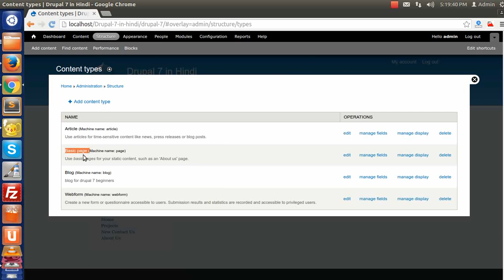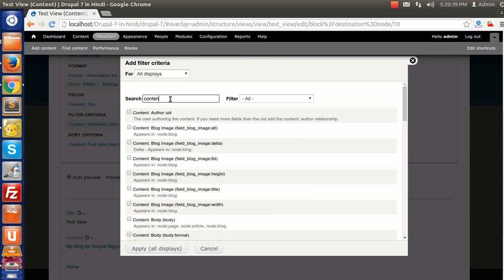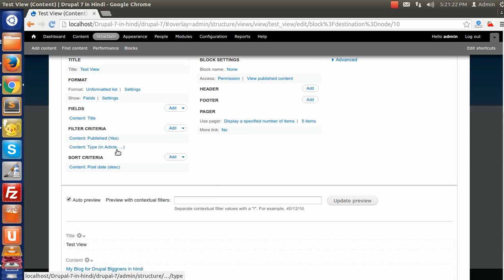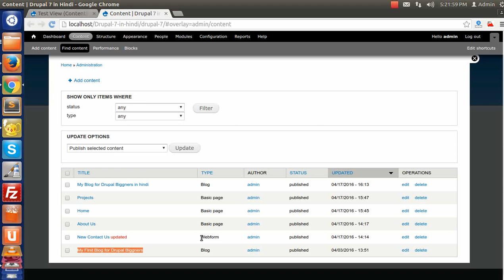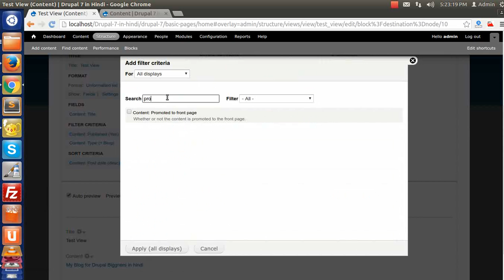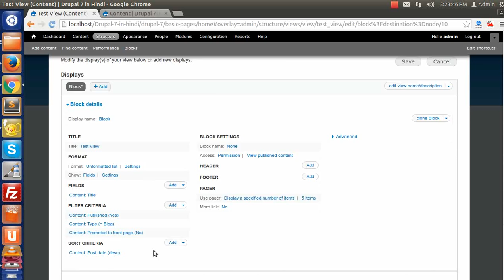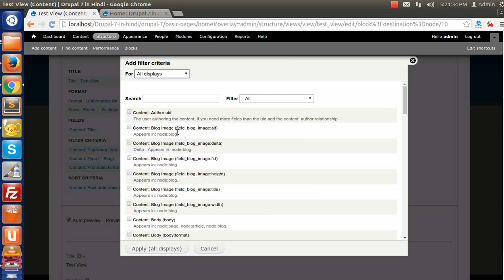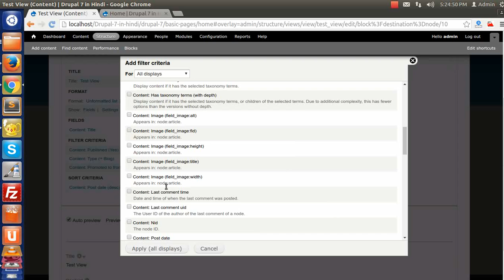Drupal 7 Development Tutorials(Hindi/Urdu) - How to Using Filters in Views in drupal 7 site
This is video series on Step by Step Tutorial on Drupal 7 Development in Hindi. And this video covers  "How to Using Filters in Views " in Drupal 7 Development in Hindi.